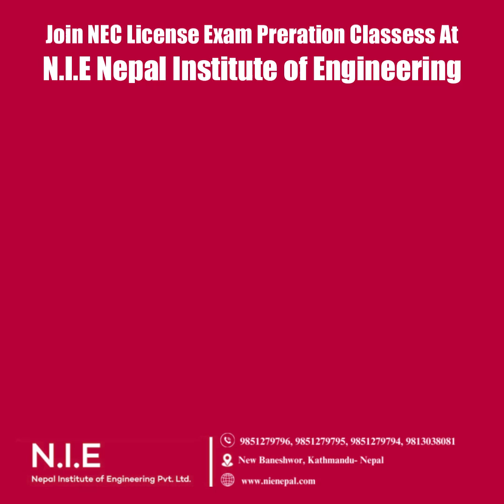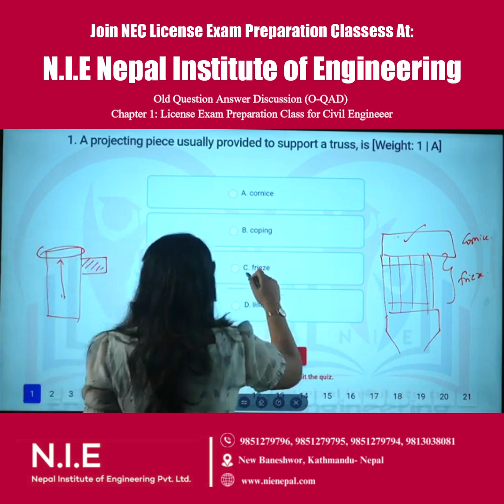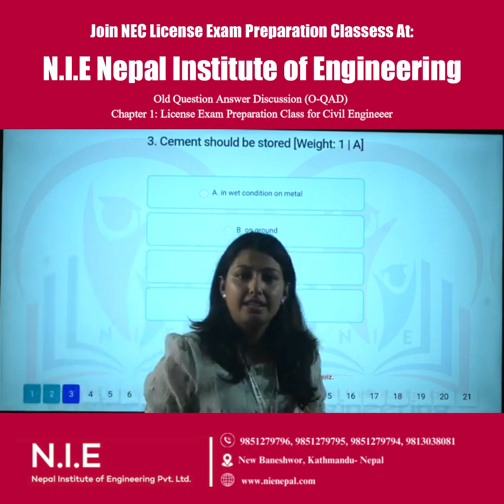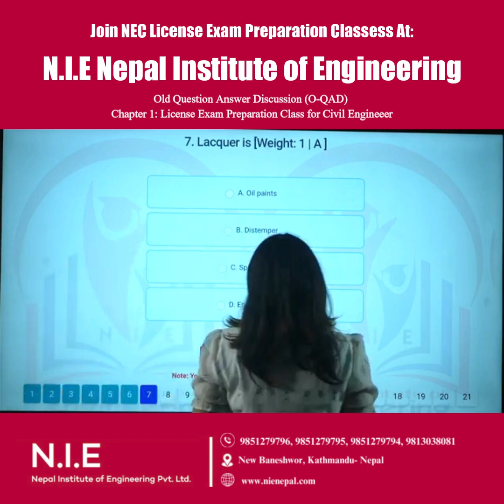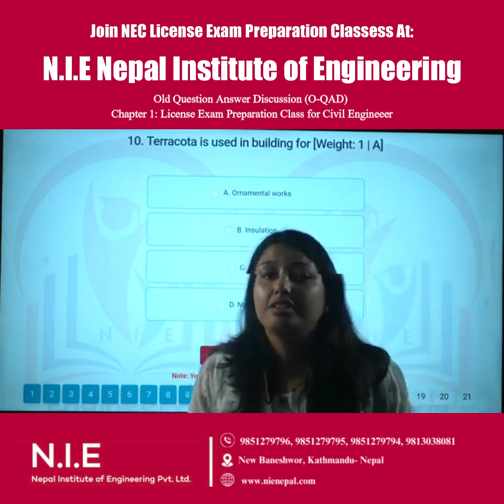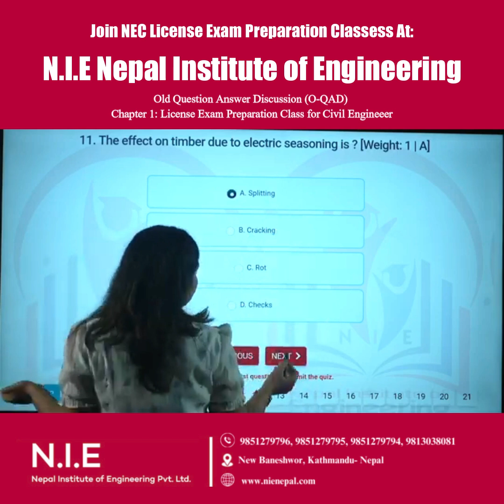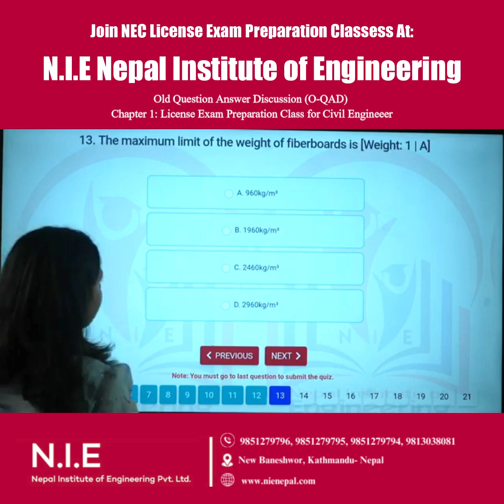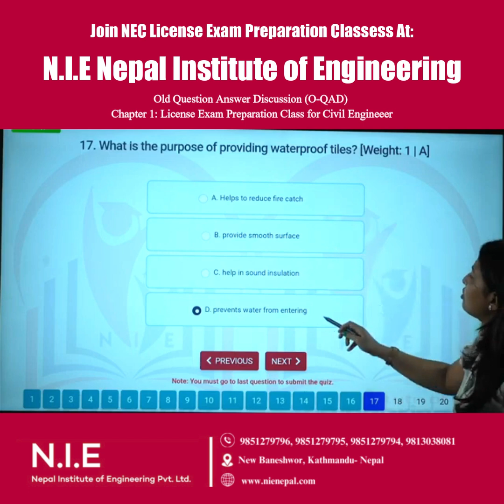Old Questions and Discussion (O-QAD): License Exam Preparation Classes for Civil Engineering by NIE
📅Exam Date: 26th Poush, 2081.

👉Register in the above link for Batch 7: Engineering License Exam Preparation Classes by N.I.E. Preparation Classes🚀🚀

✅ Exclusive Video on exam format, syllabus, and cracking strategies

🌟 What You Get:

1. 4 Hours daily classes by expert teachers
2. Free N.I.E.'s 'NEC License Booster' Course with 3000+ MCQs
3. Computer based Mock Tests & Question & Discussion Classes
4. Video Recordings of Classes & Detailed Notes
5. 300+ Hours of classes by top faculties
6. Book with 2500+ Past Questions solution free for Civil
7. Discussion & Support Groups
8. Sub-topic wise examination

💡 Course Highlights:

• Intensive preparation with Nepal’s top engineering instructors 🧑‍🏫.
• Limited to the first 100 applicants for personalized focus.
• Online & Physical Classes available for flexible learning.
• Detailed insights and orientation on your first day! 🎉

📍 Location: New Baneswor, Kathmandu (Opposite Samsad Bhawan), behind Himalayan Bank 🏛️. Classes will be conducted both online as well as physically.

✅ Register NOW and take the first step towards securing your Engineering License! 🚀